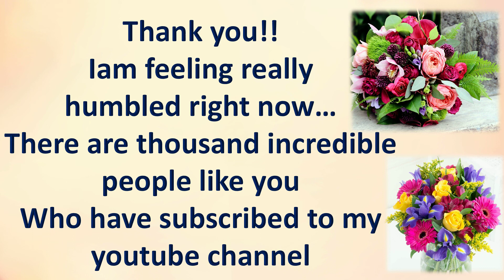Thank you so much 1000+ subscribers.. My family members.. I am very thankful to you..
Thank you so much 1000+ subscribers..my family members.. I am very glad of you.. I am vey very happy friends.. Thank you so much..